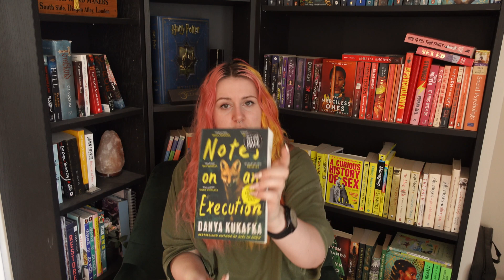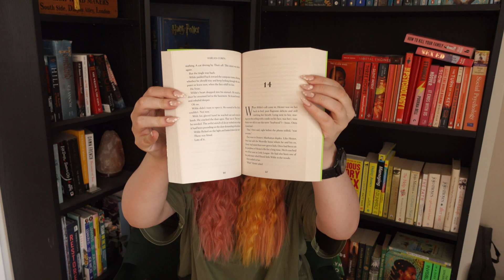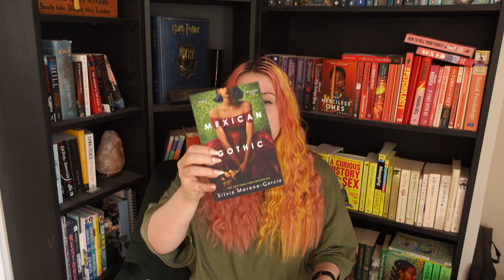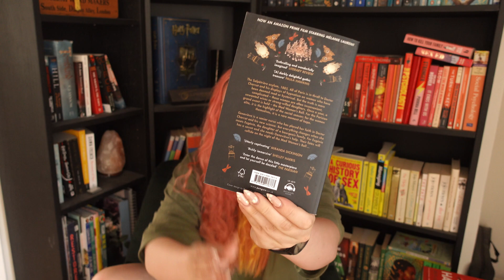WATERSTONE BOOK HAUL || April 2023 UK || Fiction, fantasy, thriller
A big haul of books that I picked up from Waterstones! There is a mix of fiction books, with mainly thrillers and fantasy... and a few booktok books thrown in 👀

Also, with the HP display in the back, just wanted to say that I do not support HP or JK in any way anymore, I just honestly keep forgetting to figure out a new display, will work on changing it soon!